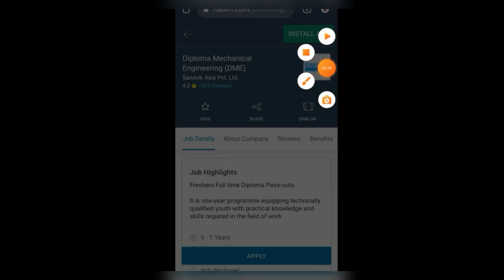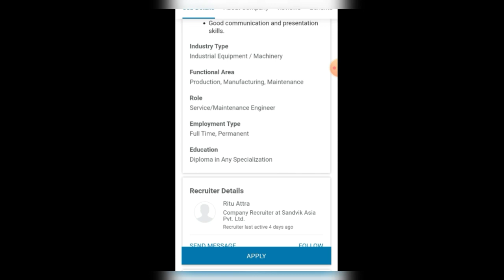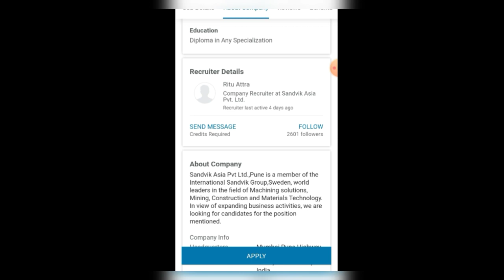Freshers Job Vacancy 2021 | B.Tech, B.E | Mechanical, Elctrical, Electronics Engineer | SANDVIK